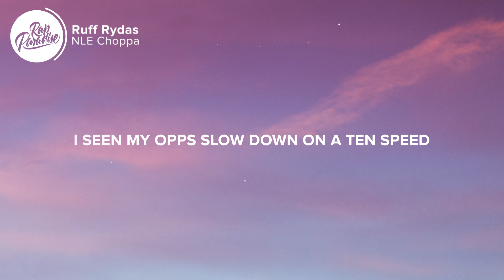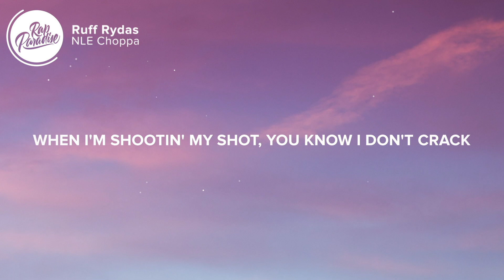NLE Choppa - Ruff Rydas (Lyrics)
⚡️Remember them days, I didn't have nothin'

[Intro]
Huh, yeah
Ruff riders, ruff riders (Ruff riders)
I'ma ruff riders

[Chorus]
Every time that I ride, my Glock on my lap (My lap)
When I'm shootin' my shot, you know I don't crack (Don't crack)
Don't fuck with these n s, I hate all the cap (Huh?)
I don't fuck with these ho's that really be jack
I got on Chanel, we breakin' all belts
I can eyeball, I don't need a scale
Remember them days, I didn't have nothin' (Yeah, yeah)
I got in my bag and ran up my money (Yeah, yeah, yeah, yeah)

[Verse 1]
I get me a check, like Nike
I'm shootin' shit up, like Spike Lee (Grrt)
I nut in her mouth, I'm triffling
I was down, the bitches ain't like me (No cap)
Real talk, no cap, bitch n***a
I'm gone and poppin' them jiggas
Perc' 30's in my system
Ayy, we don't fuck with Swishers, woah

[Bridge]
Ruff riders, ruff riders (Oh)
Ridin' 'round with some snipers (With some snipers)
Ruff riders, ruff riders
You know I'm Top Shotta (Top Shotta, yeah)

[Verse 2]
I ride with pistols and them Glocks for my enemies (For my enemies)
Don't fuck with n s, they got bitch n***a tendencies (Bitch nigga tendencies)
I seen my opps slow down on a ten speed (Grrrt)
And I'ma send that n***a up where God be (Yeah)
Bitch n***a, test me, look wrong
Hundred shots to his dome (Grrrt)
Left the house last night, but he ain't make it home
We be sniping and killin' (Killin')
Bitch, I'm a villain (I'm a villain)
Bitch, I can't spare a thing, I'ma kill the children (Kill the children)
Bitch, you know just how we livin' (How we livin')
Know just how we livin' (How we livin')
Do a drive-by, cruisin' in a Honda Civic (Grrrt)
And fuck the police, until they free my n***a
You n s police, wanna snitch on n s

[Verse 3]
I don't need me a helmet because I'm ridin' rough
Just like freeze tag, if I see him he gon' get touched
I'm the toughest n***a in the game, I got three nuts
And I love to hear the Draco bang (Grrrt)
Rip him up in pieces, yeah

[Bridge]
You know I'm Top Shotta, yeah (Top Shotta, yeah)

[Outro]
NLE, Choppa, nigga
Ruff rider, you know how we do it
You know what?
All the niggas, yeah, uh
Ridin' 'round with a sniper, yeah
NLE the Top Shotta, yeah
(Got the bombs like Al-Qaeda)
(Top Shotta, ruff rider)
(The ruff, the ruff, the ruff rider)

Picture credit
📷Michael D Beckwith

👩‍💻 Share “NLE Choppa - Ruff Rydas” with your friends!